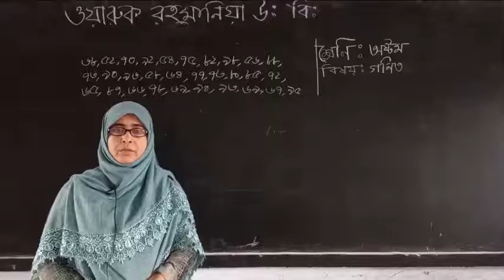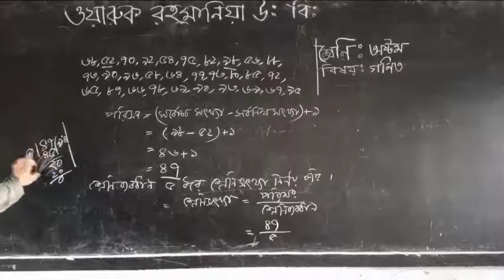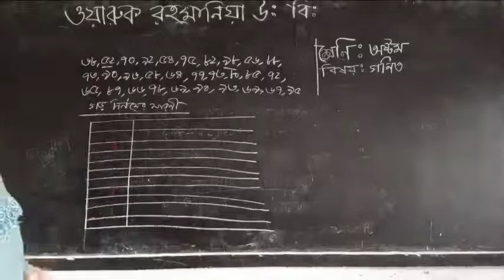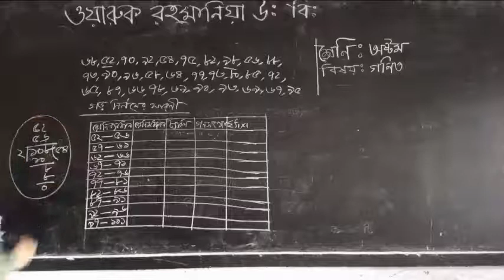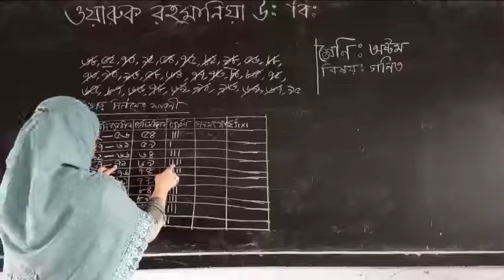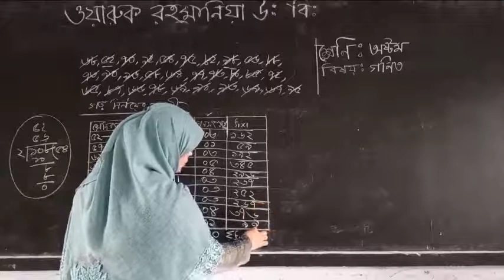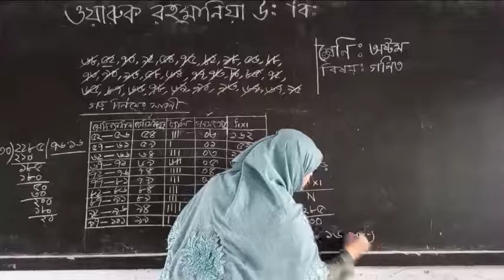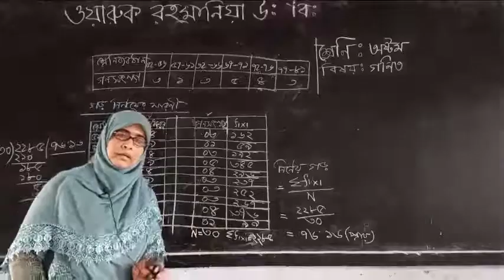8_Math_Sultana_Razia_Senior_tchr_WRHS.